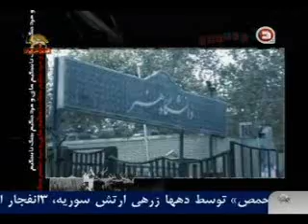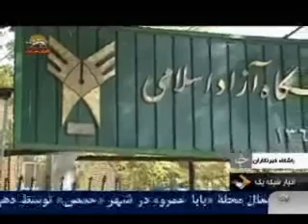مشكلات صنفي دانشگاههاودروغ هاي كارگزاران رژيم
دانشجويان دانشگاه هنر آغاز سال تحصيلي با مشكل سرويس تردد مواجه بودند  با اعتراض خود  كارگزاران دانشگاه را وادار كردند كه به خواسته آنها تن بدهند
پايين بودن كيفيت غذا در دانشگاهها وحرف هاي كارگزاران رژيم
سيماي آزادي 3 آبان